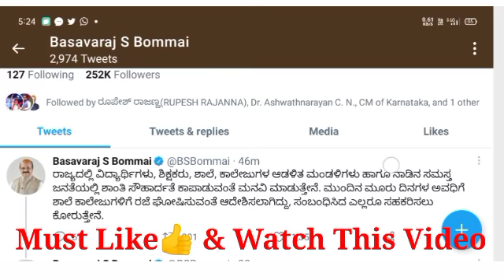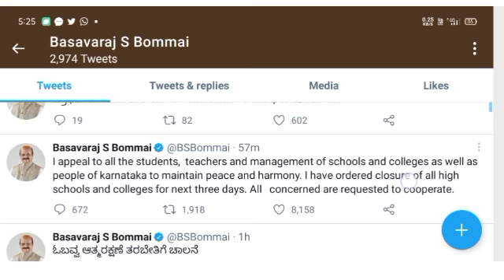BREAKING NEWS:ರಾಜ್ಯದಲ್ಲಿ ಶಾಲಾ ಕಾಲೇಜುಗಳಿಗೆ ರಾಜ್ಯದಲ್ಲಿ 3 ದಿನ ರಜೆ ಘೋಷಣೆ|Schools Colleges Close 3 days